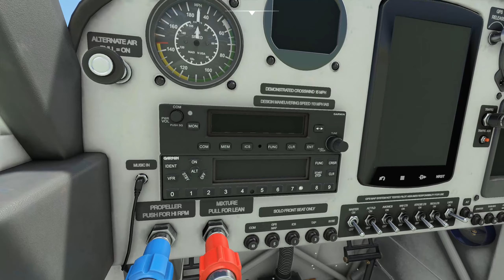MSFS Aviat Husky A-1C Flight (No commentary)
Just a quick flight in the Husky. I hope this video might help you in your purchasing decision.